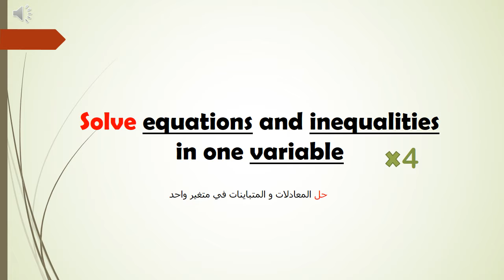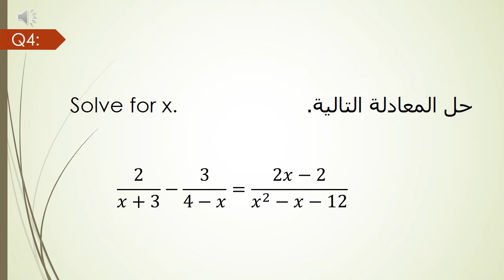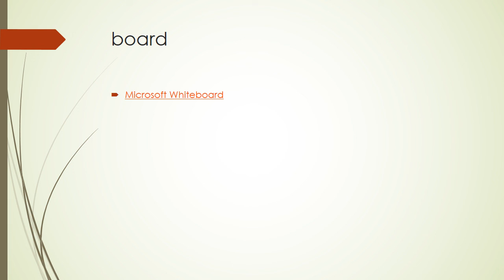EmSAT math test (Algebra q4) امتحان الإمسات رياضيات(الجبر س4)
Algebra Solve equations in one variable the question
Solve 2/(x+3)-3/(4-x)=x^2-x-12